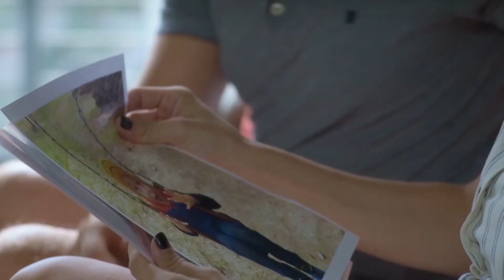¿Qué hay de nuevo para ver en el streaming? (Del 11/12/2021 al 18/12/2021)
¿No sabes qué ver en el streaming? Pues aquí Cinescape trae las mejores recomendaciones para ti. ¿Te lo vas a perder?